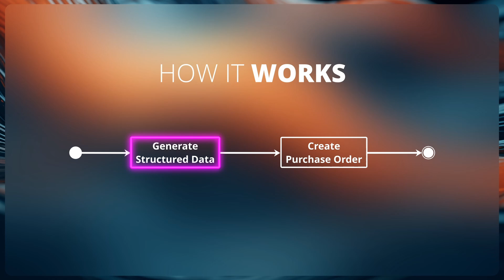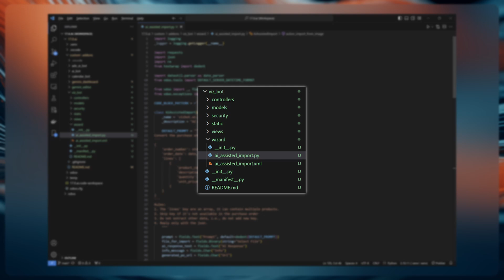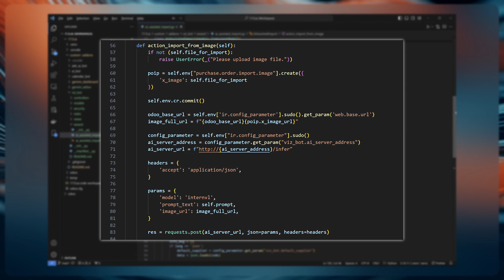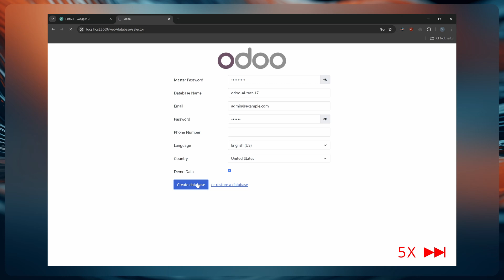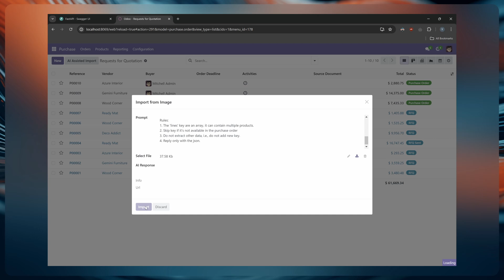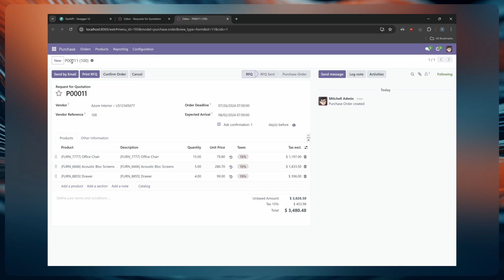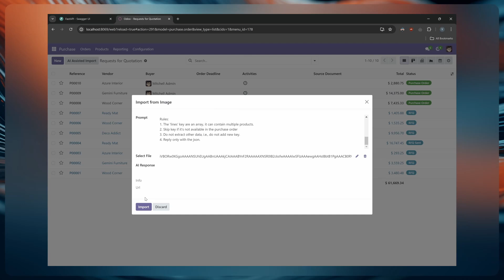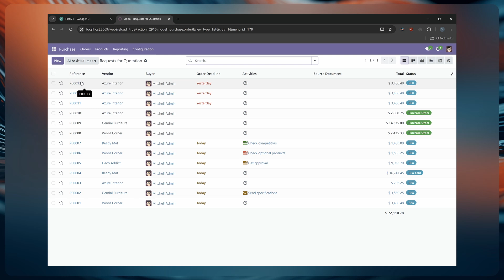Odoo Development Tutorial: Import Data from Images with AI (Transformers+FastAPI+InternVL)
Can we use AI to import data from images? This is my experiment using Hugging Face Transformers, FastAPI and InternVL2-2B AI model to import purchase order from images.

Image assets designed by Freepik